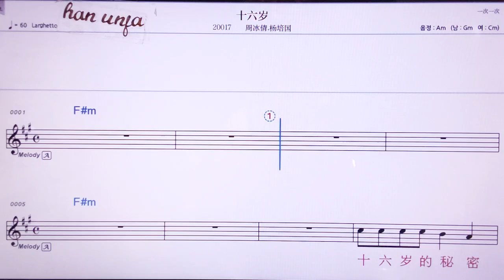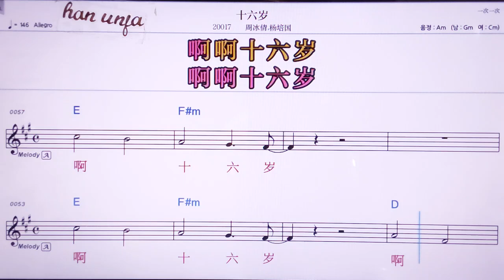💖스리유쑤이/ 쩌우화찌앤 양떼이궈 👍MR,노래방, 악보, 코드,Karaoke With Sheet Music